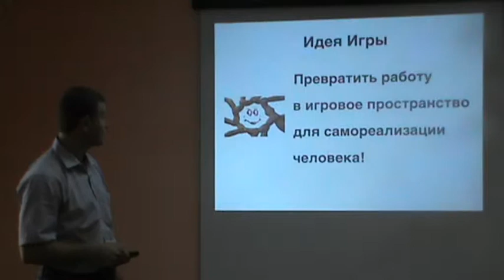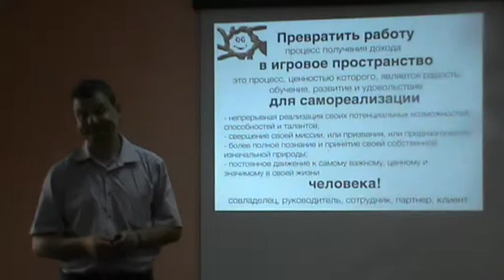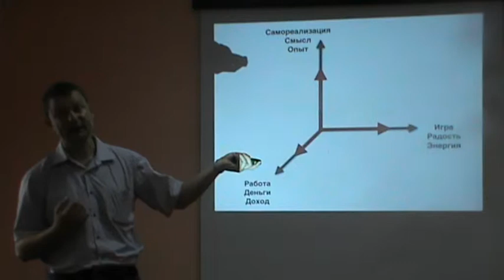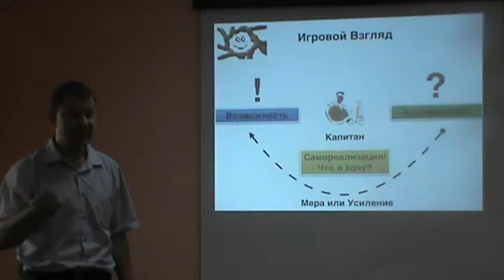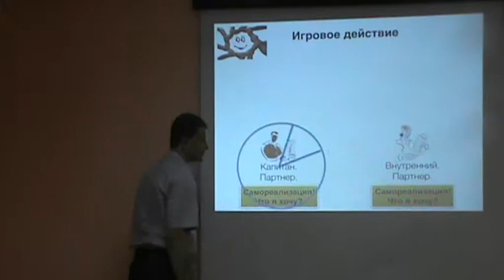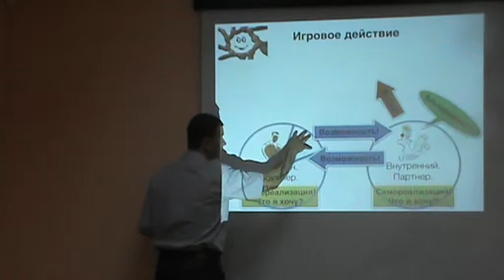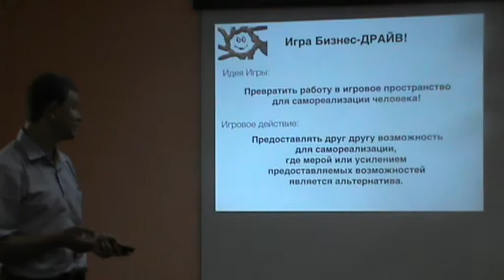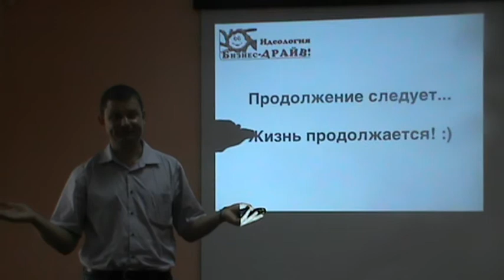Игра "Бизнес-ДРАЙВ!". Идея игры и суть игрового действия. Версия 3.0 от 14.08.14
Сибирская Артель "ТеррИМ" - это сообщество единомышленников объединенных Игрой "Бизнес-ДРАЙВ!".
Идея Игры - превратить работу в игровое пространство для самореализации человека.

СибирскаяАртель.рф